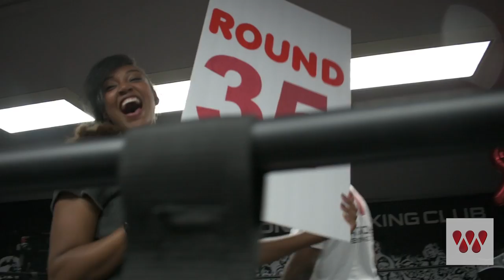Team Watson Boxing Showcase: Jared Wells Vs. Mystic Man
Team Watson boxing club showcased it's stable of fighters for an exhibition on 11/26/2017

wells is 147lbs fighter vs. mystic man is 168lb fighter